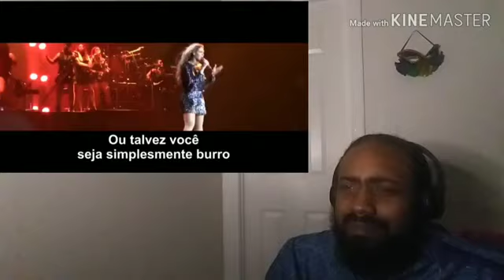Beyonce - Why dont you love me